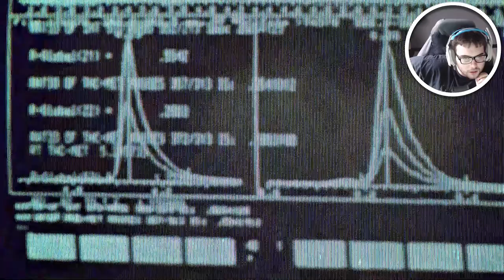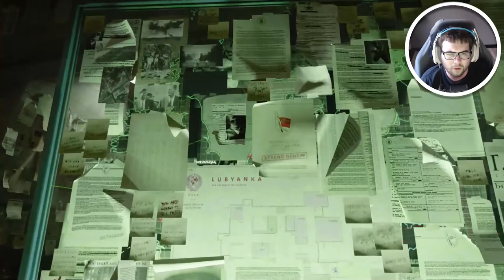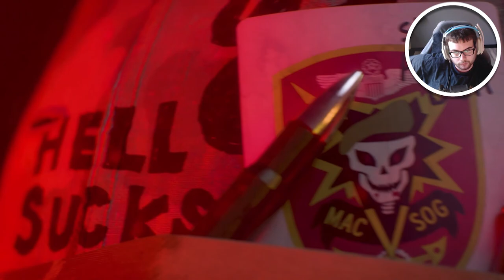Call of Duty Black Ops Cold War Part 4 ADLER IS INJECTING ME WITH SOMETHING!!!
Call of Duty Black Ops Cold War Walkthrough Gameplay includes campaign mission of the Call of Duty Black Ops Cold War Single Player Story Campaign for Playstation 4 (PS4 Pro), Playstation 5 (PS5) Xbox One X, Xbox Series X, PC. This Call of Duty Black Ops Cold War Story Campaign Walkthrough will include the full game, full ending, and full walkthrough. Call of Duty Black Ops Cold War 100% Walkthrough will include my commentary, all missions, all chapters, all cinematics, all cut scenes, all story missions, all main missions, all DLC, all Single Player sidequests Missions, all secrets, all places explored, all hidden areas found, a how to guide, all craftable items crafted, detailed walkthrough of the campaign, all vehicles, all weapons, the level cap maxed out, and the Ending, of course.